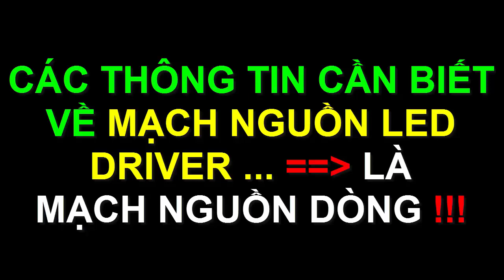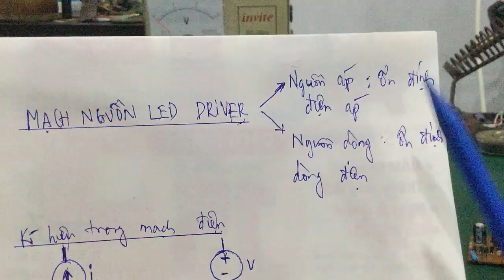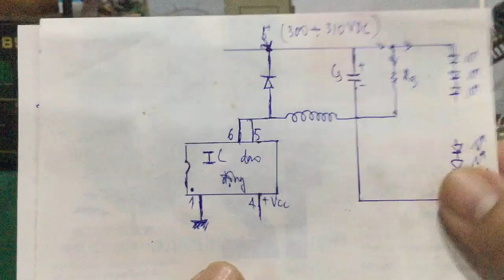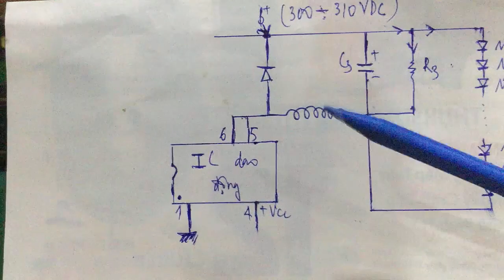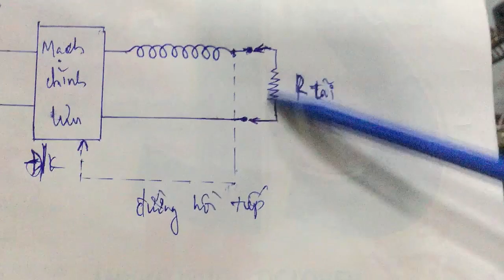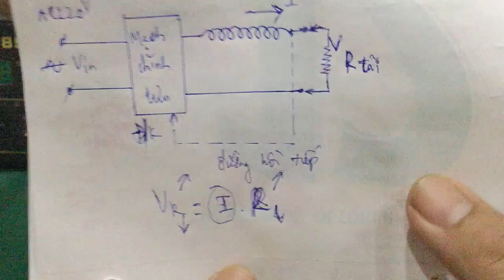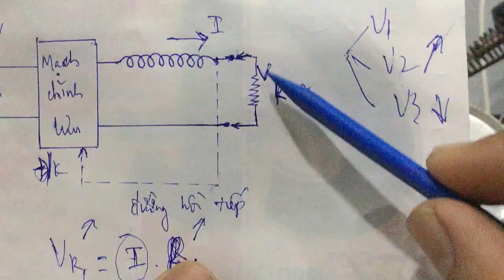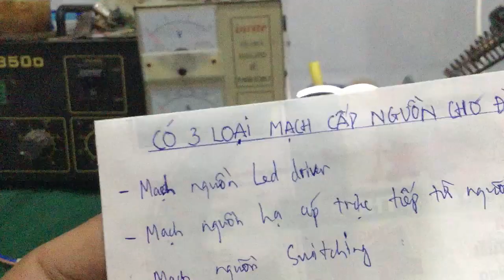Sửa led driver - chi tiết thông tin về mạch nguồn led driver là loại nguồn dòng !!!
- Video cung cấp thông tin chi tiết về mạch nguồn led driver là loại nguồn dòng , cung cấp dòng điện ngõ ra ko thay đổi , luôn ổn định , điện áp thay đổi theo tải …